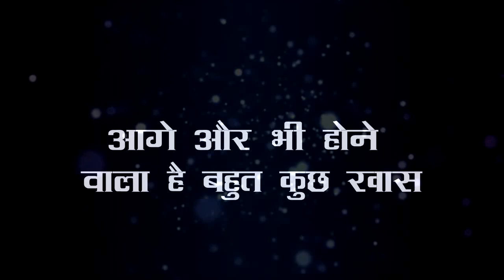ANUPAMA || JOB LETTER को देखकर “खुशी से झूम उठेगी ANUPAMA”